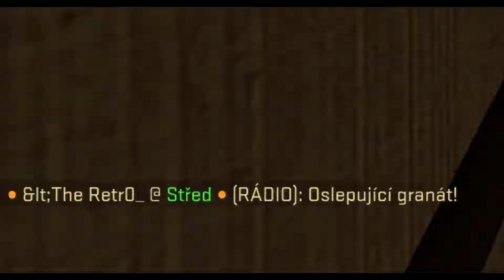CSGO Rodina #3: Tomášova díra! CZ/SK/Letsplay/Gameplay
Třetí díl obsahuje extrémní cringe pubertální vtipy o dírách, dětský pláč, o něco méně sprostých slov, ale stále stejně špatný skill, trapný humor a rádoby zábavný edit. Přeji příjemnou zábavu.